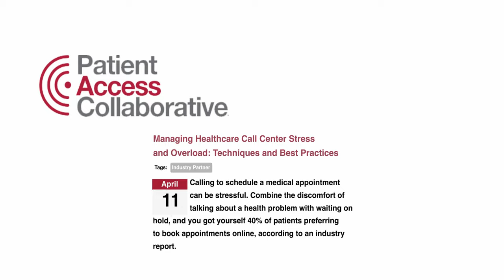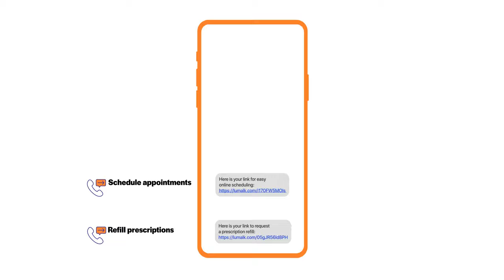Inside Digital Call Deflection: The Answer To An Overwhelmed Call Center & Patient Call Volume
Stay on hold or receive a text message? That's what Luma Health's Digital Call Deflection offers patients (and their providers!). This allows you to reduce patient call volume and scale your call center staff without adding additional costs.

Luma's Digital Call Deflection empowers patients to view, schedule, cancel, or change appointments, request a prescription refill, get directions to a clinic location, or ask staff a question—all without staff intervention or the need to monitor a chat line.

Struggling with phone calls?

0:00 The struggle with phone calls
0:30 The solution for healthcare call centers
1:16 How Digital Call Deflection works